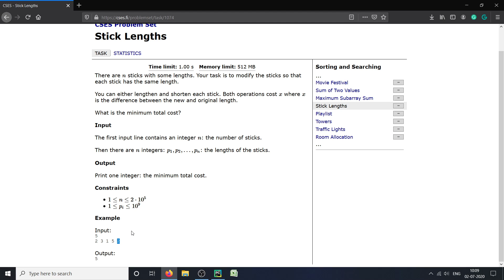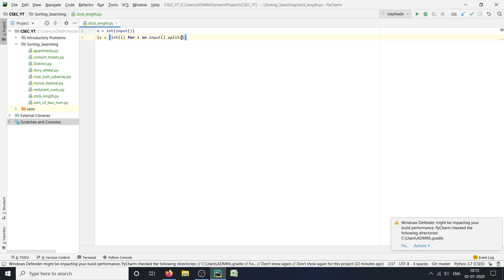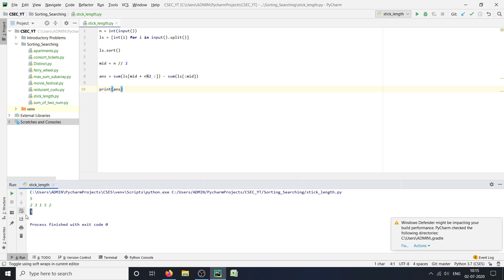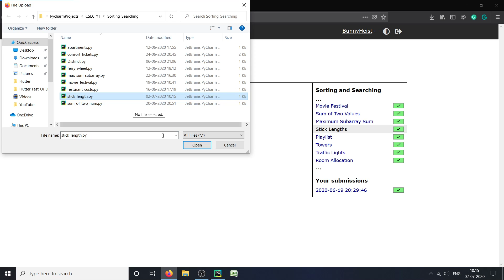PYTHON Stick Lengths Algorithm - CSES Sorting and Searching #9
There are n sticks with some lengths. Your task is to modify the sticks so that each stick has the same length.

You can either lengthen and shorten each stick. Both operations cost x where x is the difference between the new and original length.

What is the minimum total cost?